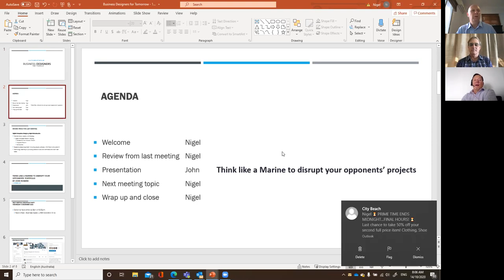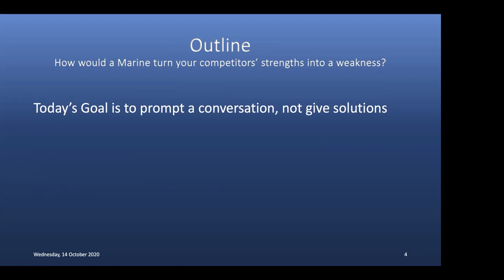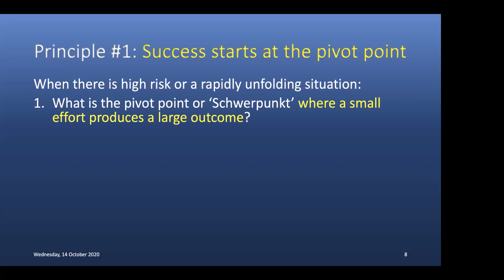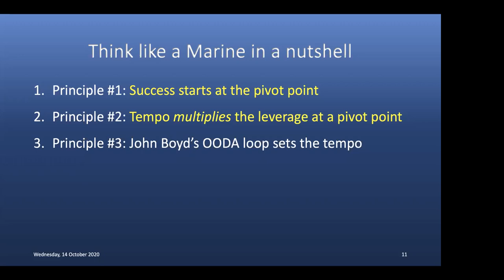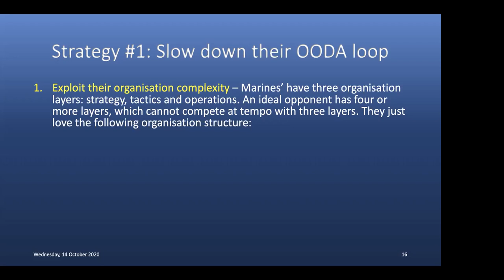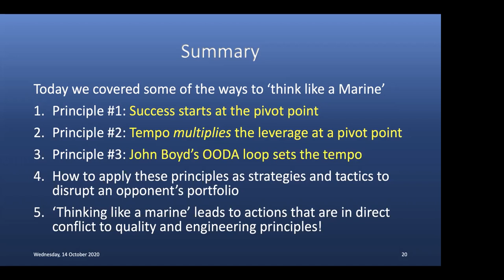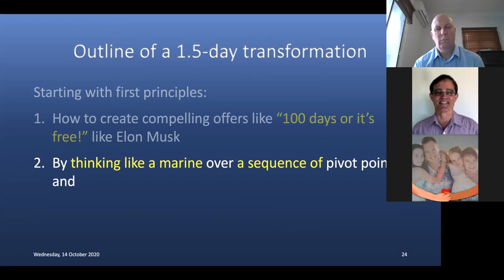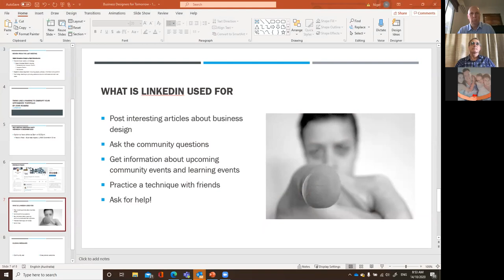Business Designers for Tomorrow - October 2020 - John Rogers